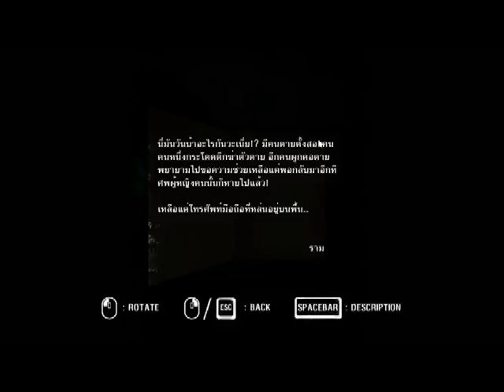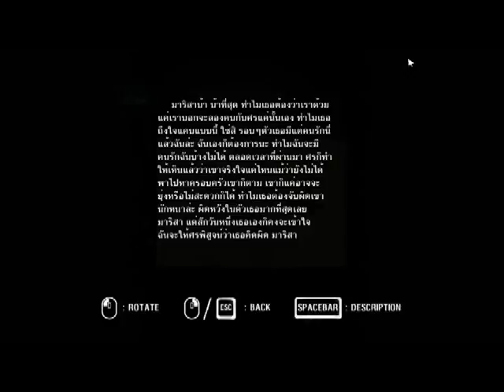ARAYA (Chapter 7)